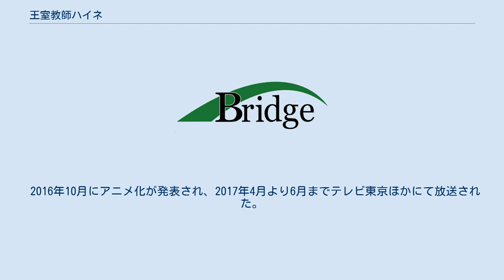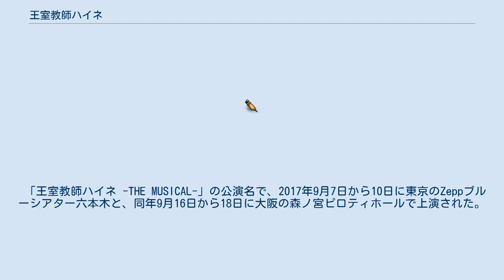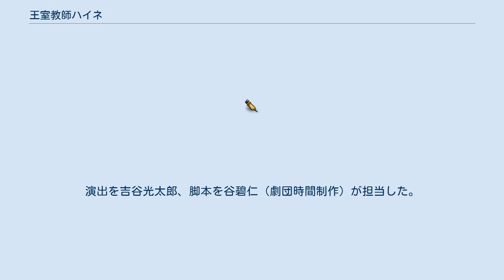王室教師ハイネ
ブリッジ_(アニメ制作会社)
『王室教師ハイネ』（おうしつきょうしハイネ）は、赤井ヒガサによる日本の漫画作品。
スクウェア・エニックスの『月刊Gファンタジー』にて2013年12月号より2021年6月号まで連載された。
 グランツライヒ王国の国王は王太子である長男に万一のことがあってはと考え、その下の4人の弟に帝王学を教える専属の家庭教師、つまり王室教師を呼ぶことにした。
国中の優秀な教師の中から選ばれたのはハイネであった。
しかし4人の王子は一癖も二癖もある人物ばかりで、ハイネの前に王室教師を務めた者たちはすぐに辞めてしまっているという。
果たしてハイネは王室教師を務めあげることができるのか。
 2016年10月にアニメ化が発表され、2017年4月より6月までテレビ東京ほかにて放送された。
 『劇場版 王室教師ハイネ』として、2019年2月16日に公開。
テレビアニメ最終回後を舞台とするオリジナルストーリーが描かれる。
 ハイネと4王子のキャストはアニメと同じである。
 「王室教師ハイネ -THE MUSICAL-」の公演名で、2017年9月7日から10日に東京のZeppブルーシアター六本木と、同年9月16日から18日に大阪の森ノ宮ピロティホールで上演された。
演出を吉谷光太郎、脚本を桜木さやかが担当した。
 「王室教師ハイネ -THE MUSICAL II-」の公演名で、2019年4月11日から14日に東京のTOKYO DOME CITY HALLと、同年4月27日から28日に兵庫の神戸国際会館 こくさいホールで上演された。
演出を吉谷光太郎、脚本を谷碧仁（劇団時間制作）が担当した。
 王室教師ハイネ -THE MUSICAL-に関するカテゴリ: 劇場版 王室教師ハイネに関するカテゴリ: